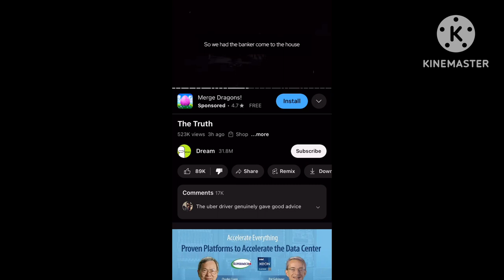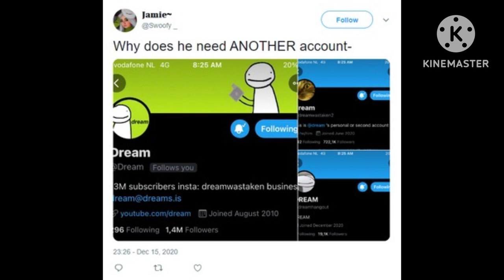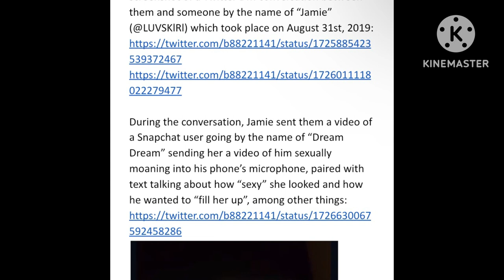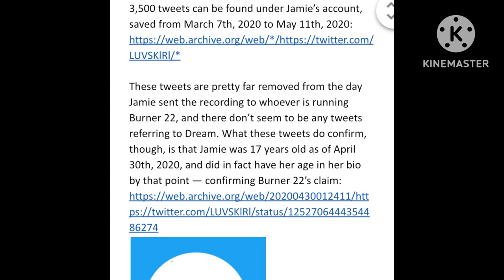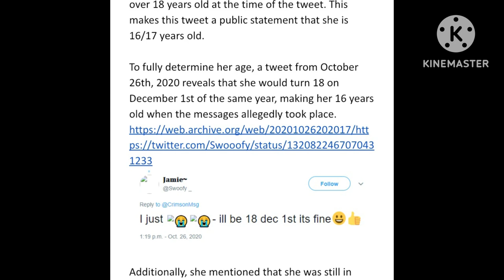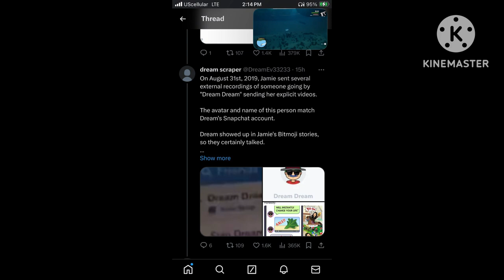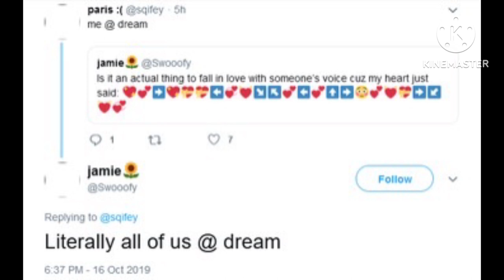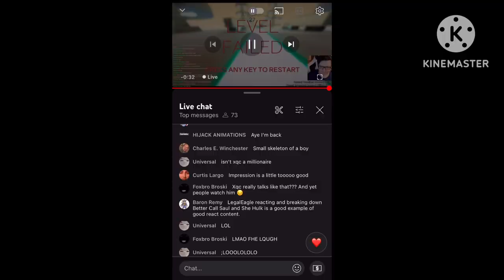Dream is still a groomer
The doc is right here

Also previous video